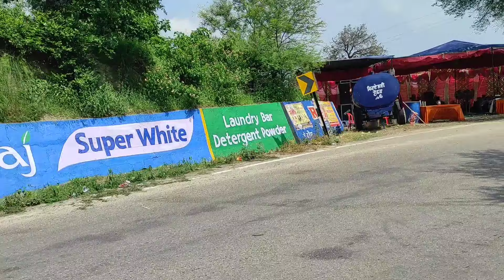ਮਾਤਾ ਚਿੰਤਪੁਰਨੀ ਮੇਲਾ 2024 ( 06/8/2024 ) | ਮਾਤਾ ਚਿੰਤਪੁਰਨੀ ਦਾ ਦੂਜਾ ਨਵਰਾਤਰਾ | Mata Chintpurni Mela 2024